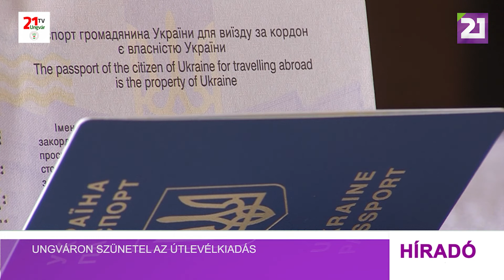Tv21 Ungvár - Ungváron szünetel az útlevélkiadás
A megyeszékhelyen tegnaptól ideiglenesen szünetel a biometrikus útlevélkiadás.A Kárpátaljai Megyei Migrációs Szolgálat közleménye arról értesít, hogy új útiokmányokat egyelőre nem készítenek, viszont a lejárt útlevelet igény szerint meghosszabbítják. Arra is van lehetőség, hogy a szülők okmányába beillesszék a gyerekfényképét.